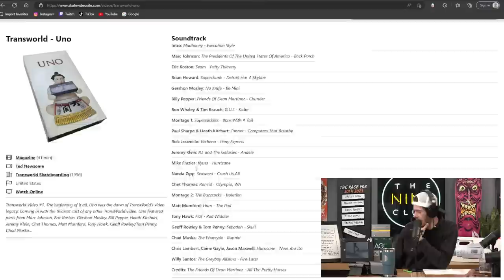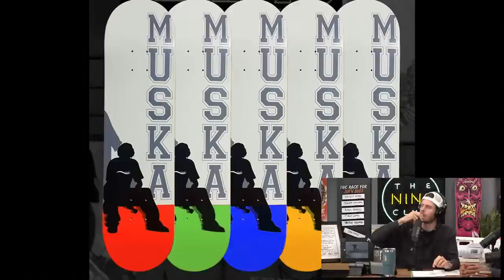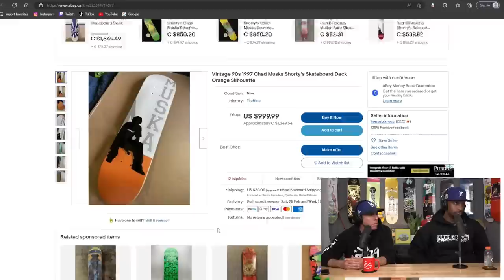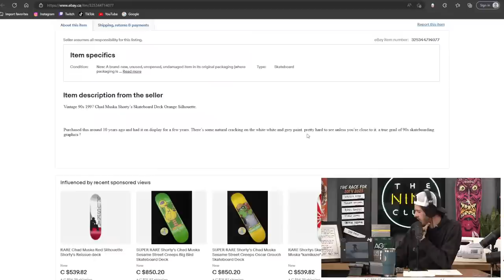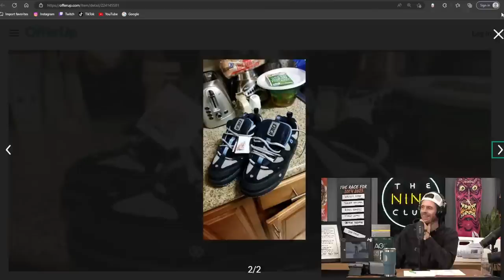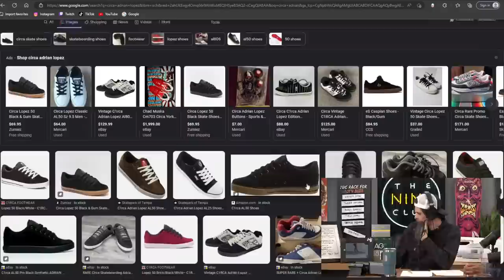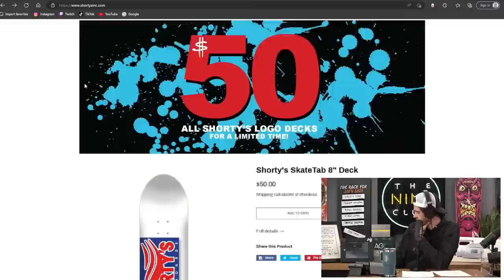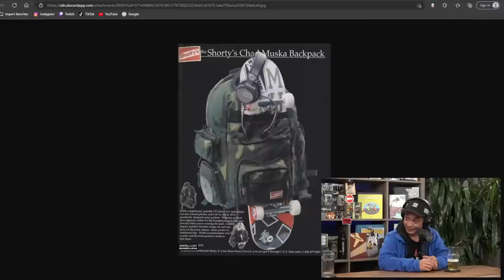MUSKA Appreciation, Ishod Wair's "Spitfire" Part, Rio Morishige | Nine Club EXPERIENCE #235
Ishod Wair's "Spitfire" Part, Rio Morishige's "LENZ III" Tightbooth Part, MUSKA Appreciation, Race for SOTY 2023 updated and much more!

Timestamps
00:00:00 Starting Soon
00:05:02 Nine Club Experience
00:09:53 Rio Morishige's "LENZ III" Tightbooth Part
00:28:25 Ishod Wair's "Spitfire" Part
00:45:05 MUSKA Appreciation
02:13:31 Race for SOTY 2023 Updated